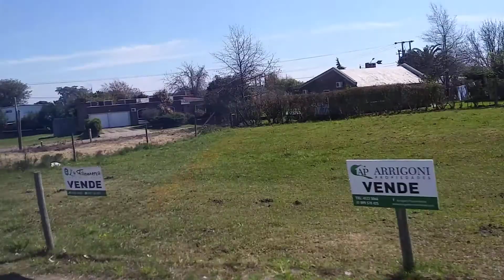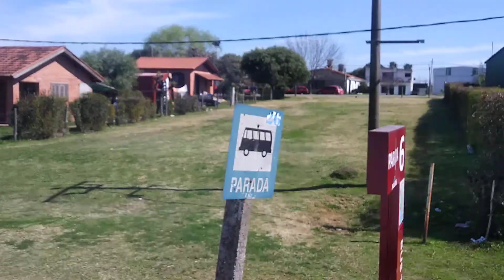Bus Tour Colonia do Sacramento, parte 3